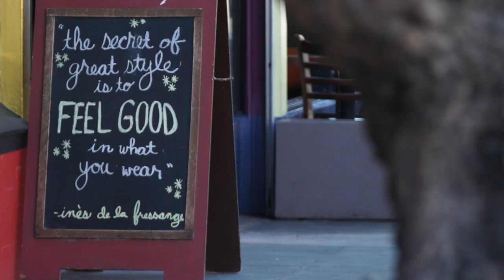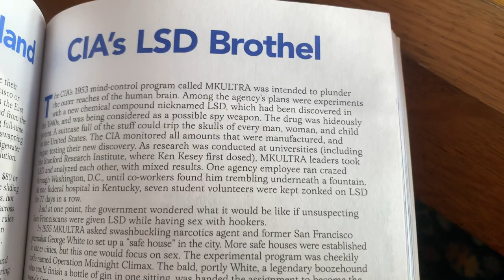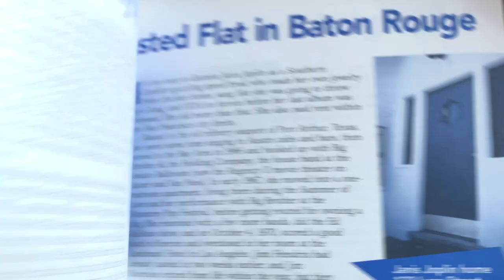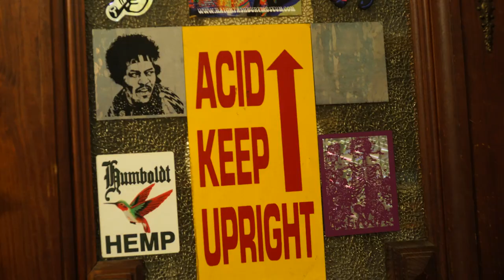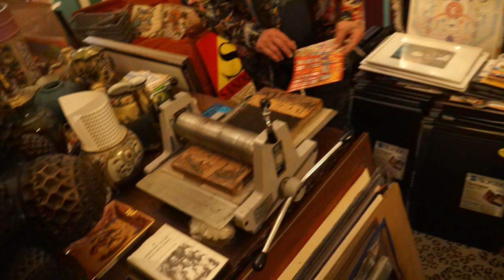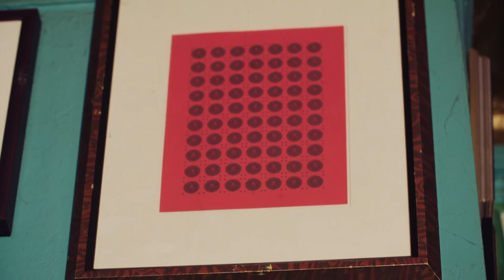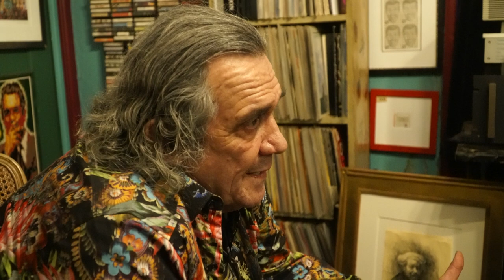Operation Midnight Climax - CIA, LSD, Mind Control, and Sex Workers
Get a brief history of the C.I.A. program MK Ultra and the specifics of the project in that program that infiltrated the hippie community in the "summer of love" Operation Midnight Climax! After that, we pay a visit to the "Godfather of Blotter" Mark McCloud and talk about various other shady government involvements in accidentally creating the counter culture...

 tabs timothy leary terence mckenna psychonaut narc